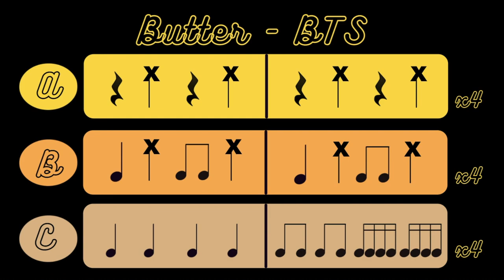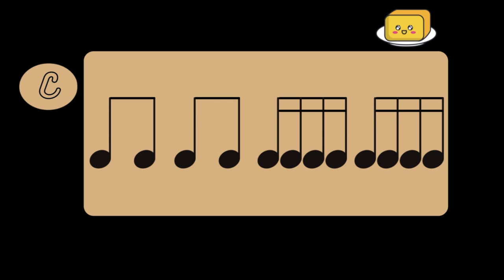Butter by BTS - Rhythm / Drum Play Along (Easy - Short Version)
A simple rhythm play along video for students to enjoy while introducing or reinforcing the combination of ta, ti-ti, tika-tika and za (crotchet, quavers, semiquavers and crotchet rest).

Song: Butter
Artist: BTS